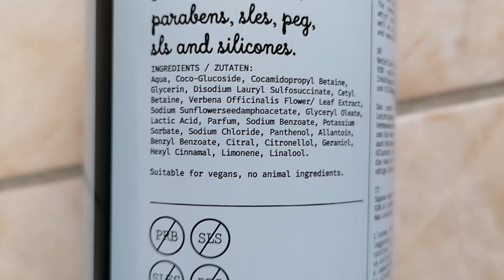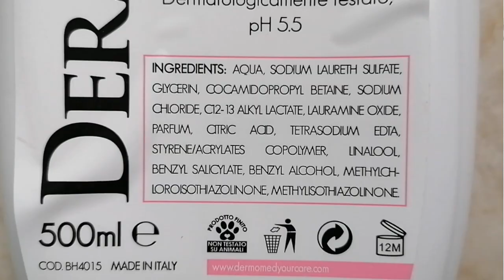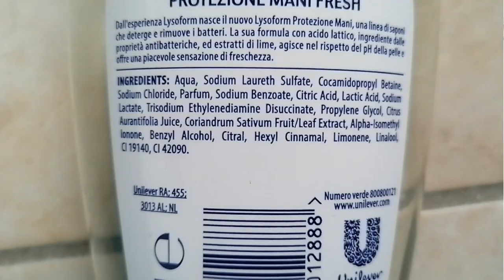Prodotti finiti del periodo #71